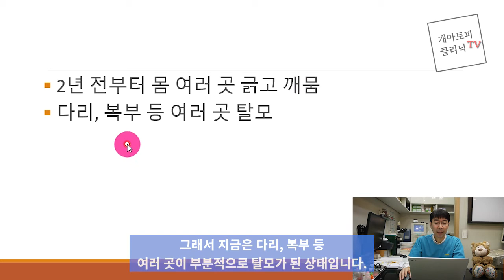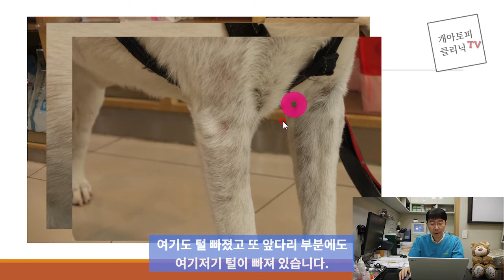41. 강아지 아토피 자연치유 얼마나 걸릴까요?[평생피부과동물병원]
강아지 아토피를 대증요법이 아닌 자연치유로 관리하는 경우 얼마의 시간이 걸리는지 알려드립니다.

평생피부과동물병원은 만성적인 피부병과 귓병, 특히 개아토피로 고통 받는 반려견들을 위해 대증요법으로 증상만을 억제하는 방식이 아닌 근원적인 문제를 해결하고 자연치유력을 회복 하여 아토피 상태로 부터 벗어날 수 있도록 도와드립니다.
저희 동물병원은 상담 위주로 진료를 하고 있으며 초진시 상담 시간이 1시간 넘게 걸립니다. 또 제가 대학교 강의와 종종 외부 활동이 있어서 진료를 받지 못할 수도 있습니다. 그러한 불편을 피하기 위해 저희 동물병원은 예약 진료를 하고 있으니 진료를 받고자 하시는 분은 꼭 저희 동물병원에 전화( 주셔서 진료 예약 부탁드립니다.
개피부병에 대한 더 많은 정보는 저의 책 '개아토피 자연치유력으로 낫는다'나 저희 동물병원 블로그 를 방문하시면 개피부병과 관련된 더 많은 유익한 정보를 보실 수 있습니다.
감사합니다.